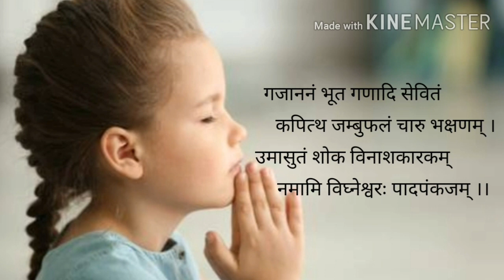Morning mantra | प्रतिदिन बोले जाने वाले श्लोक | Mukhya shlok | subah bole jane wale mantra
Foods name in sanskrit

Sanskrit mein janvaron ke naam

Birds name in sanskrit

Ghamandi lakshmi

Relations name in sanskrit

Parts of body in sanskrit

Grains name in sanskrit

Sanskrit shlok on vidya part 1

Sanskrit shlok part 2

Sanskrit shlok part 3

Sanskrit shlok part 4

Sanskrit shlok part 5

Sanskrit shlok part 6

Sanskrit shlok part 7

Sanskrit suktiyan

Trees name in sanskrit

Clothes name in sanskrit

Shiv tandav stotram bolne ka sahi tarika

Sanskrit is one of the oldest languages in the world and it is persuaded that all others laguages are taken from this means it is the mother of all languages in the world . Sanskrit is also simple and lucid. In indian culture it is so important that is in earlier. Our national motto " satyamev jayte " is taken from sanskrit literature ( upnishad ).

संस्कृत विश्व की सबसे प्राचीनतमा भाषा है। यह माना गया है कि सभी भाषाओं की उत्पत्ति इसी भाषा से हुई है अर्थात यह विश्व की सभी भाषाओं की जननी है। संस्कृत सरल और सुबोध भी है। सभी नीति परख बातों का जिक्र हमारे संस्कृत साहित्य में है और आज भी इसकी महत्ता कम नहीं है। भारतीय संस्कृति में आज भी उसका उतना ही महत्व है जितना पहले था। हमारा ध्येय वाक्य " सत्यमेव जयते " संस्कृत साहित्य की ही उत्पत्ति है।

Please comment for any problem to understand